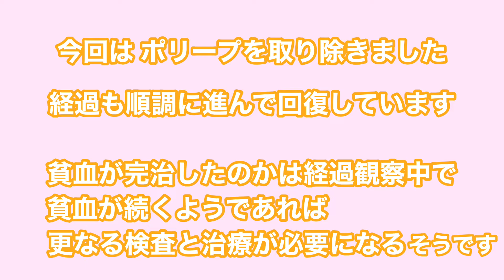【ご報告】貧血を放置した結果、重症化！手術することに【再入院】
長い年月、貧血を放置した結果！重度の貧血へ…貧血の原因をみつけるため検査をして疾患を1つずつ治療していく事を繰り返していく中で手術が必要となり再度入院！脊柱麻酔をして内視鏡による手術へ…。

母:るる
娘:さな
母子2人で様々なことに楽しく挑戦します！
〖さなるるchannel〗です！

使用音源・効果音サイト
★FREE BGM DOVA-SYNDROME